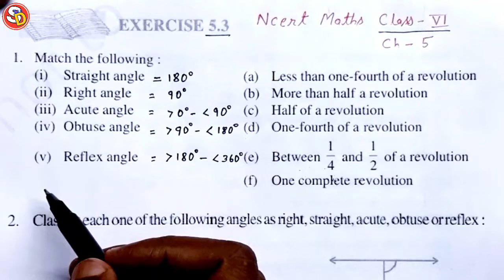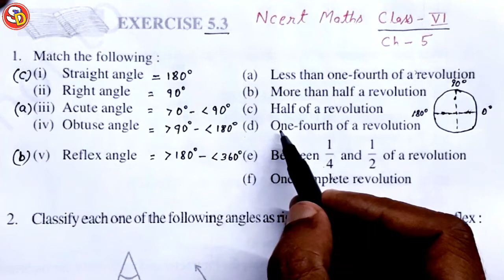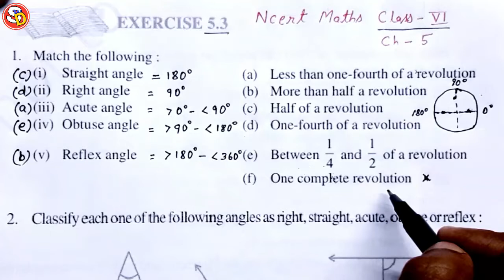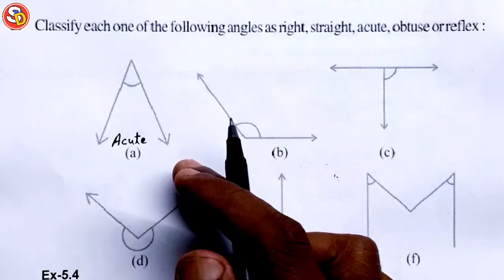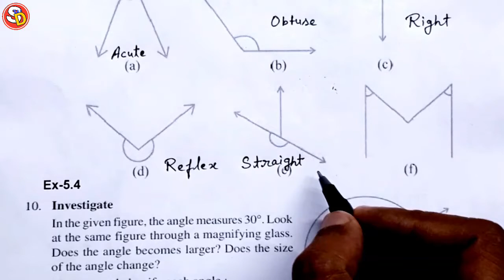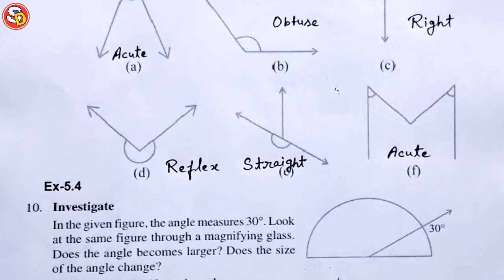Ex 5.3 (All Ques) Ncert Maths Solution Class 6 Ch 5 Sarswati Shishu Vidya Mandir सरस्वती शिशु मंदिर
नमस्कार
बच्चों इस विडियो में Ncert Maths Class 6 Ex 5.3 को Solve किया गया है। आप सभी इस विडियो को ध्यान पूर्वक देखकर समझें और उसे Revise भी करें। धन्यवाद।